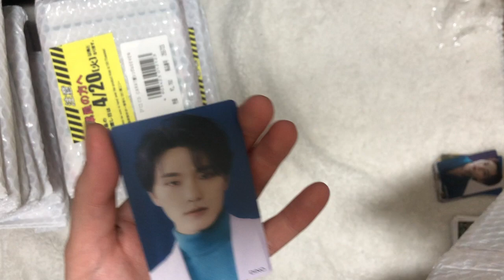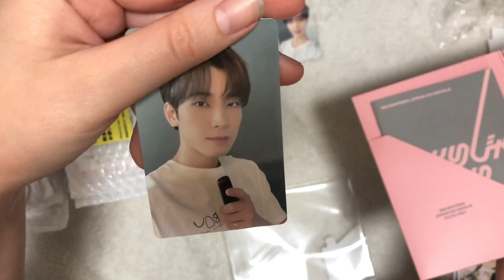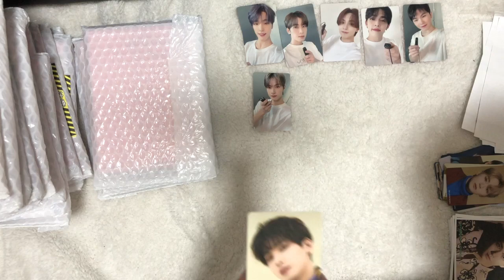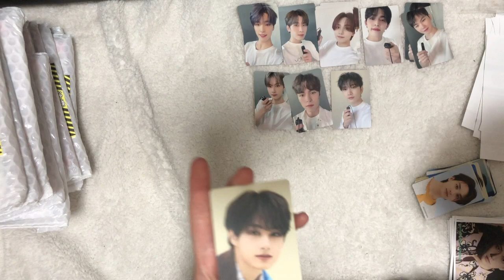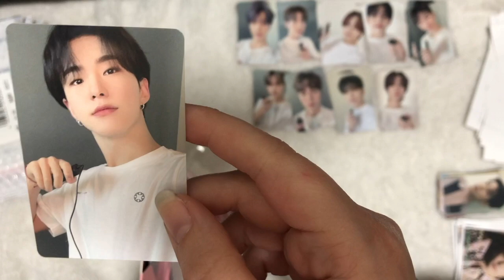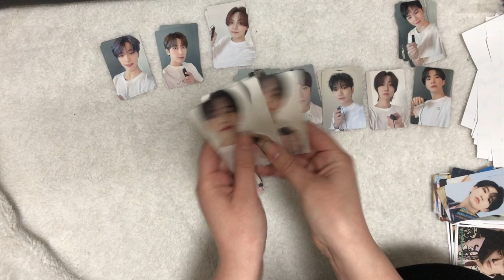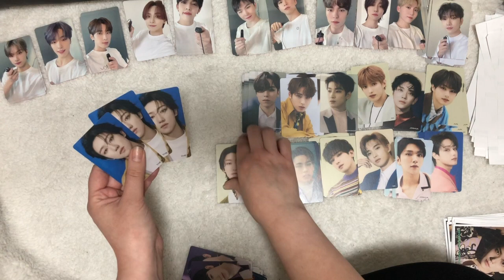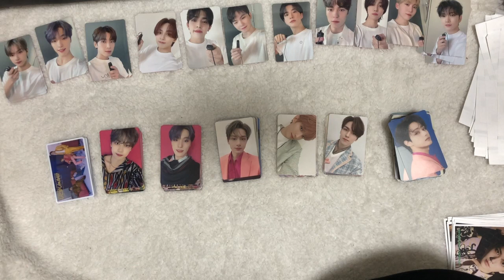SEVENTEEN UNBOXING - NOT ALONE 「ひとりじゃない」Pt3 (Caratboard version)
This video is about Seventeen Not Alone Pt3